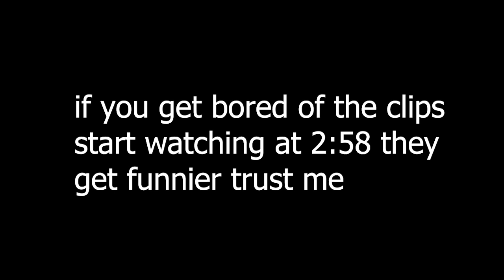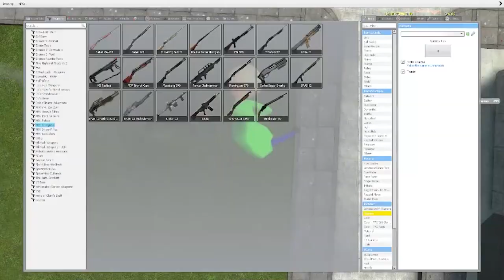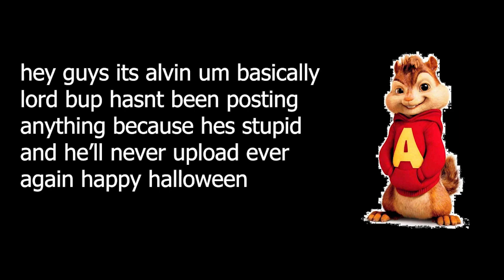funny gaming moments 3: the road chip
yes i know the road chip was actually the 4th movie
also my mic sounds really bad in some clips im sorry